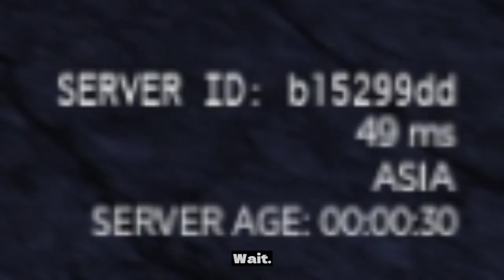[Roblox is Unbreakable] King Crimson with Pluck Hamon works! (kind of)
It does work!